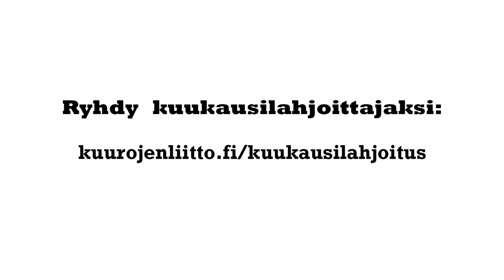Kursilla on asiaa, osa 3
Kuurojen Liitto saa aina välillä palautetta, jossa todetaan liiton tuntuvan kaukaiselta. Aina ei ole myöskään selvää mitä liitossa tehdään vai tehdäänkö mitään.

Tutkiva journalisti Sami Kursi on myös saanut yhteydenottoja huolestuneilta kansalaisilta. Sami päättää ottaa asiasta selvää ja saapuu selvityskäynnille Valkeaan taloon 😁

Vastaan tulee monta liiton työntekijää ja sarjan kolmannessa ja toistaiseksi viimeisessä osassa selvitellään, menevätkö liiton saamat lahjoitusvarat kahviin ja pullaan vai johonkin ihan muuhun.